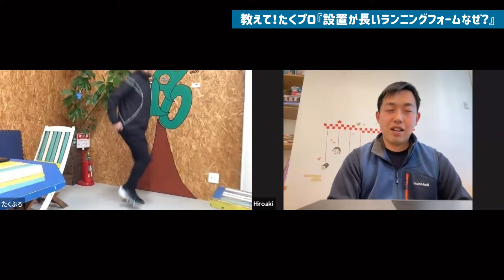【教えて！たくプロ】設置が長いランニングフォームの改善方法は？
【教えて！たくプロ】
着地の長さを改善したい！

たくプロが、お悩みランナーさんと
直接zoomで繋がって
ご相談・質問にお答えします。

今回のお悩みランナーは
hiroさん　男性です。

お子さんが生まれたばかりのパパさん
奥さまと2人で、お仕事しながら育児も
マラソンもがんばりたい！

そんなhiroさんですが
ランニングフォームを改善したくて
撮影もして取り組んでいますが
「着地（設置）が長い」と感じても
どう改善していいか分からないと・・・

マラソン学習チャンネルの
プロマラソンランナー原田拓が
あなたのお悩み・ご相談に
30分間直接オンラインでお答えします！

・ランニングフォームのお悩み
・トレーニングメニューのお悩み
・痛みのお悩み
・調べても取り組んでも解決しない悩み
などなど

近くに専門家がいないので
YouTubeや雑誌を見て
トレーニングに励んでいる方
きっと、少なくないと思います。

この機会にたくプロに相談してみませんか？

プロの視点、経験豊かなアドバイスを受けて
解決に向けて取り組めます。

オンライン質問会について

今回、質問会は
たくプロとのマンツーマン
対談形式で行います。

時間は、30分間です。

オンライン会議システム
【ZOOMズーム】を使いますので
事前に、アプリをダウンロードして
個人登録を済ませて頂きます。

オンライン質問会の様子は
録画させて頂き、編集して
YouTube上に公開いたします。

その際、顔出しOKの方と
なりますので、OKな場合お申込み下さい。
お名前はニックネームでOKです。

オンライン質問会に
参加頂ける方には事務局から
日程調整の連絡を致します。

こちらが指定するいくつかの日時に対して
希望日を教えて頂く手順となります。

お申込みはこちらのフォームから

＊送信後自動メールが届きます。
5分以内に届かない場合は
迷惑メールフォルダに入っている事が
多々ありますのでご確認下さい。
それでも分からない場合は
事務局までご連絡下さい。

【登録無料】週1回配信
YouTubeよりリアルタイムに学べる！
原田拓のオンラインコミュニティ「マラソン研究所」

プロマラソンランナー原田拓の
マラソン学習チャンネルとは？？

「マラソン」を観て学べる無料チャンネルです

マラソンを走るあなたが
今、何をやればいいのかが
全部観てわかります！

動画を観ながら
ステップアップしていくことができます。

私たちのチャンネルは、一人でトレーニングをしている
全国のランナーさん、世界のランナーの皆さんへ
一人でも多く届くことを願って、今日も名古屋から配信しています。

お問合せはお気軽にどうぞ。
ランニングスクールFROG(フロッグ)

〒462-0846
名古屋市北区名城1丁目4番1
名城公園「トナリノ」1階